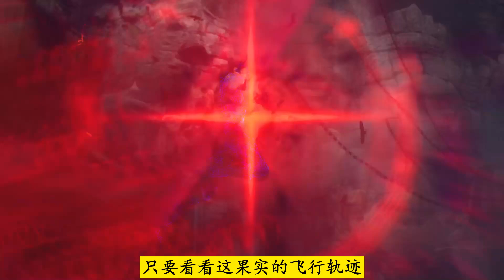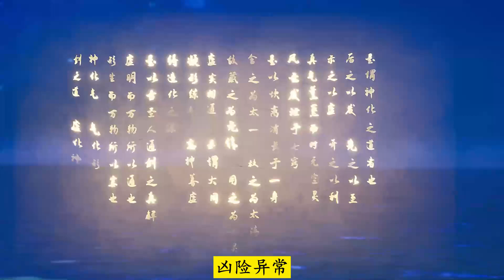武神主宰658：秦尘抢夺融道草果实引众怒，与莫千源起冲突